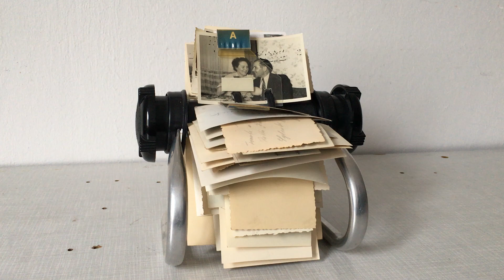They All Had Dreams And Wished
Vintage Rolodex with 104 old black and white photographs from different sources
width 7,1 inch  / height ca 7,5 inch / depth ca 8,6 inch